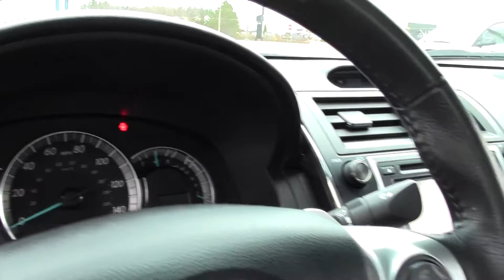2012 Toyota Camry SE 6U140251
Toll Free: Looking for Laporte area used cars, Brainerd area used cars, Roseau area used cars, used trucks, new cars, or new trucks from one of the best Minnesota dealerships? (Our customers literally come from all across MN- and other states too!)  Please give us a call to confirm availability for any vehicles you might find here.

Our new vehicle selections include Ford, Lincoln, GM, Buick, Chrysler, Dodge, Ram, Jeep, Honda, Toyota, Nissan and Scion brands, with many models in stock and ready for you to test drive.  Of course we also have a wide range of quality used cars and trucks of all makes available at each location as well (such as the one featured in this video).  Many are even factory certified!